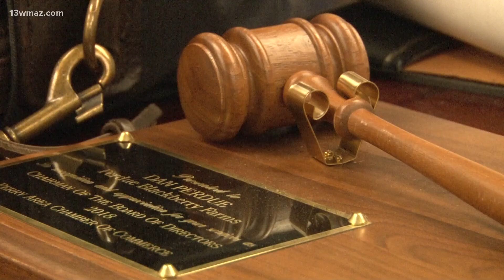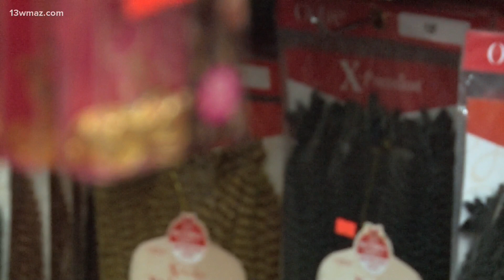Houston County property taxes increase for first time in almost 20 years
The majority of revenue generated for Houston's general fund comes from taxes, and almost half of it goes toward public safety, according to the county commission.

13WMAZ News is the #1 station for news and weather in the Central Georgia area, serving people in Dublin, Macon, Milledgeville and Warner Robins.